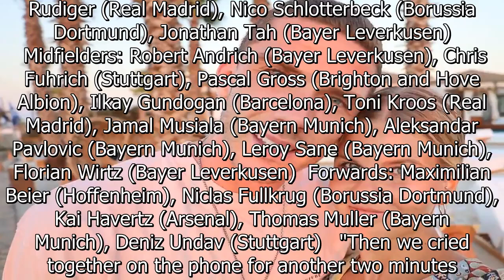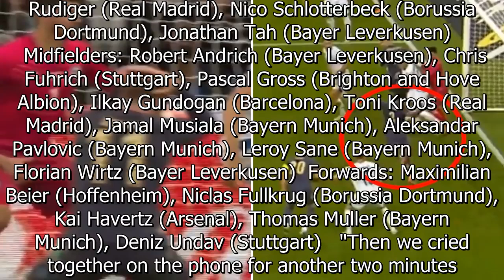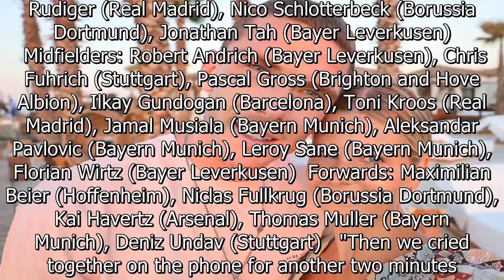Germany star and wife cried together on phone after his Euro 2024 snub